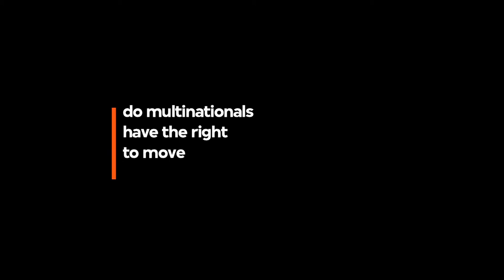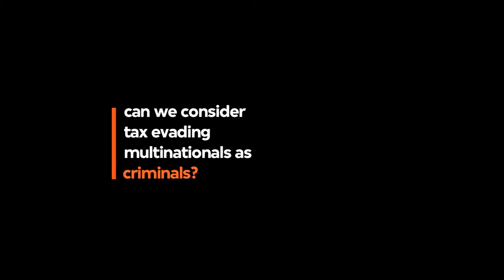Backlight Talks: Attiya Waris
Attiya Waris specialises in tax law, poverty alleviation and human rights. InBacklight Talks she talks about global tax evasion by multinational corporations.